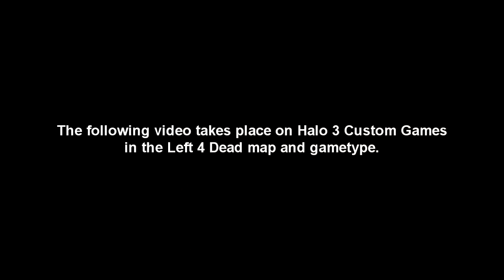Halo 3 - Infection Camping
Custom games shenanigans.